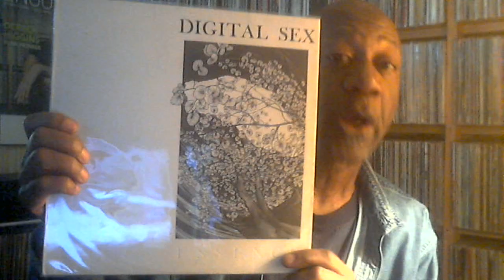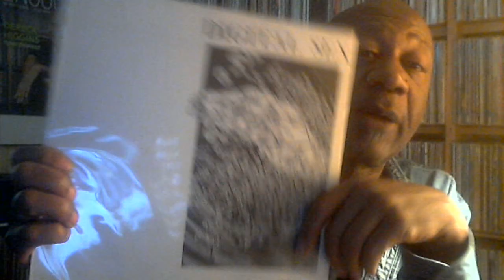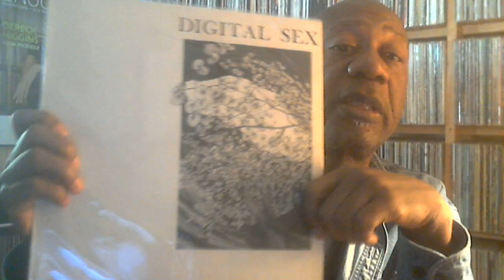Speaking of controversy